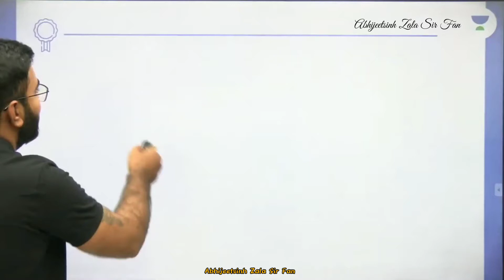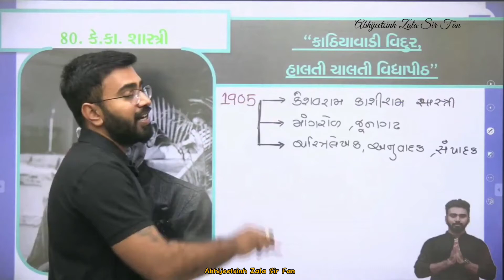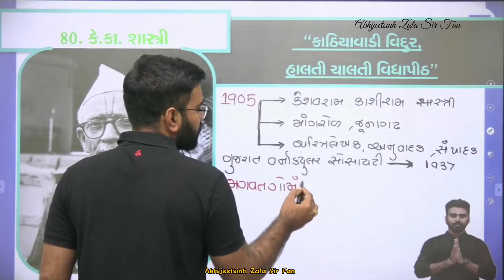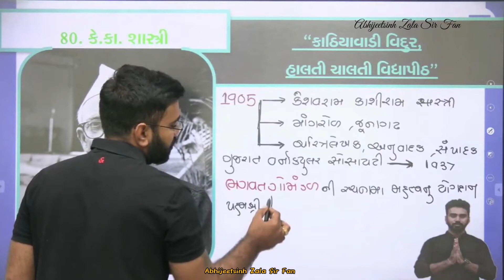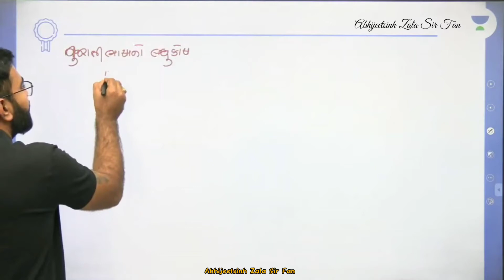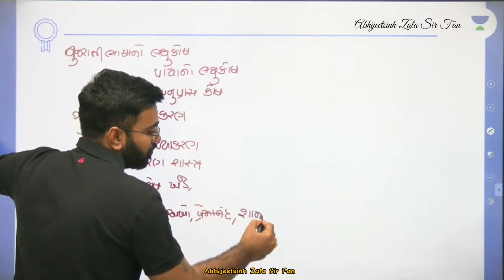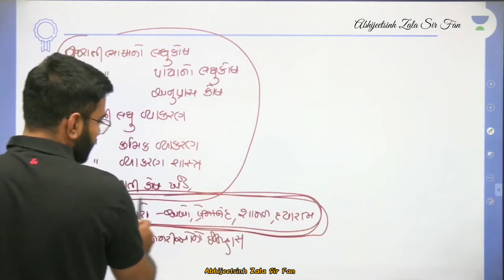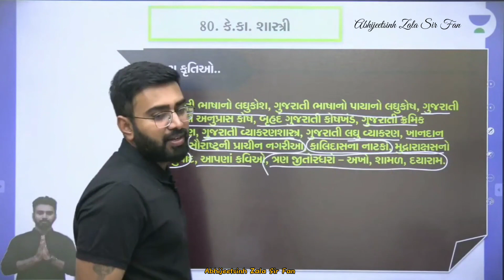કે.કા.શાસ્ત્રી નો કવિ પરિચય by Abhijeetsinh Sir